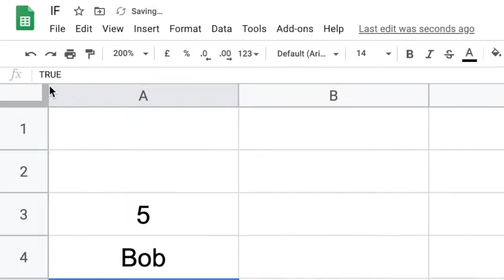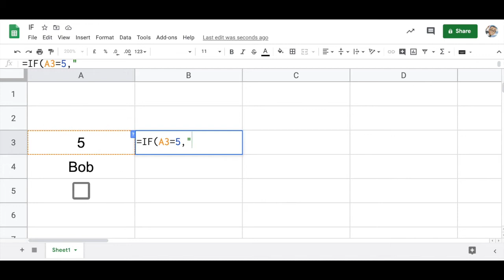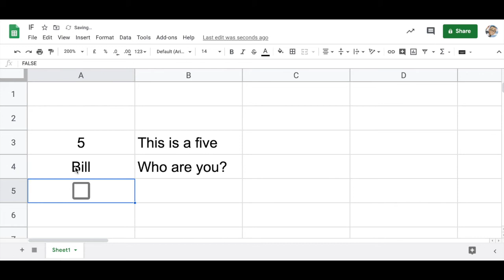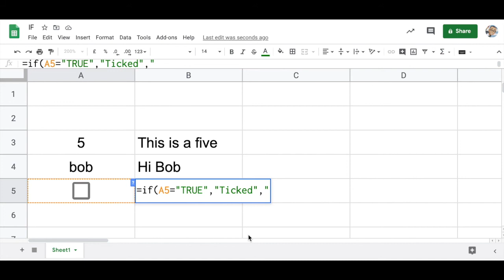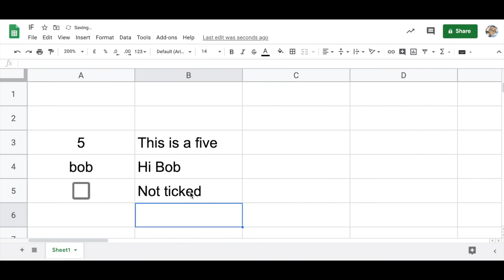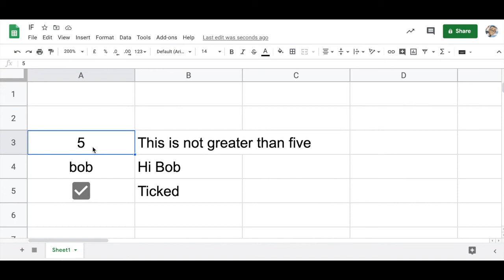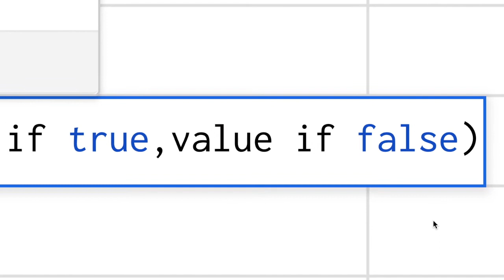The IF function in Spreadsheets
This video covers the basics of the IF function in spreadsheets. I use Google Sheets, but it works the same in Microsoft Excel.